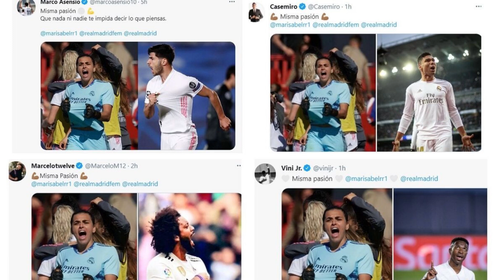REAL MADRID femenino. MISA RODRÍGUEZ. CIEN Partidos. HISTORIA, PIQUE con AITANA , MISMA PASIÓN...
Misa Rodríguez ha hecho historia con el Real Madrid siendo la primera jugadora en alcanzar 100 partidos con la camiseta blanca. Repasamos su trayectoria y momentos más controvertidos.